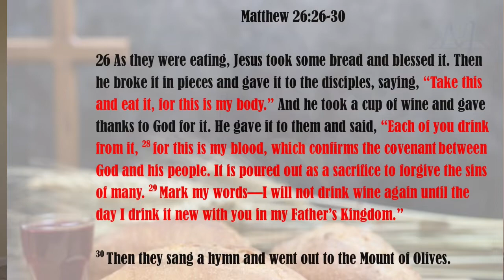NJM Sunday service 26 Apr 2020 (Short-Version)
4th Sunday/Youth Sunday
VRC Dancers, Sermon and Communion.